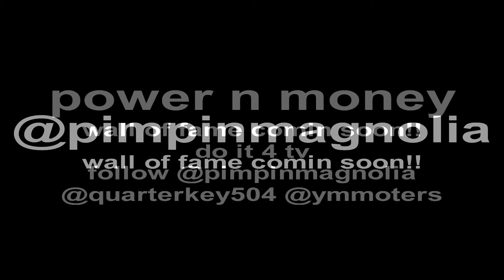ymcmb Fee Bank pimpin magnolia